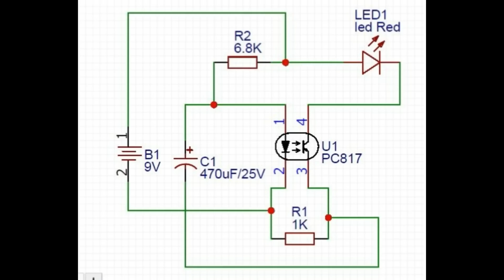Superb LED Flasher Circuit Using Optocoupler